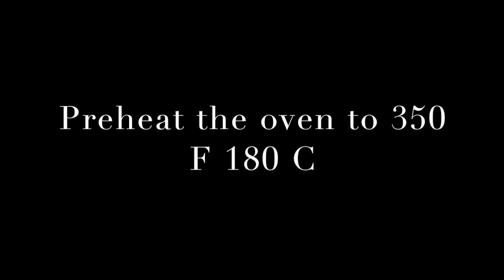How to Make Sugar Cookies for Eid [طرز و تهیه کلچه شکری برای عید]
Ingredients for the Sugar Cookies:
2 cups (260 grams) of all-purpose flour
1/4 teaspoon (2 grams) of salt
1 cup (2 sticks)(226 grams) of unsalted butter, room temperature
1/2 cup (60 grams) powdered (confectioners or icing) sugar
1 tablespoon of pure vanilla extract

1/2 cup (60 grams) of ground pistachios
2 tablespoons of honey

Method:
In a bowl beat the butter until smooth and creamy (for 1 minute). Add the sugar and beat until smooth (for 2 minutes).Beat salt. Pure in vanilla extract. Add flour and gently stir the flour mixture until incorporated. Wrap the dough in a plastic wrap, put it in the fridge to chill for at least 5 minutes or until firm.
On a lightly floured surface or on a piece of parchment paper roll out the dough into a 1/4 inch (0.6 cm) thick circle. Cut into a circle shape or other shapes using a lightly floured cookie cutter. Place on the prepared baking sheets. Bake them for 15 minutes, or until cookies are very lightly browned. Cool them on a wire rack. Top them with melted chocolate pistachios and chilgoza(pine nuts).